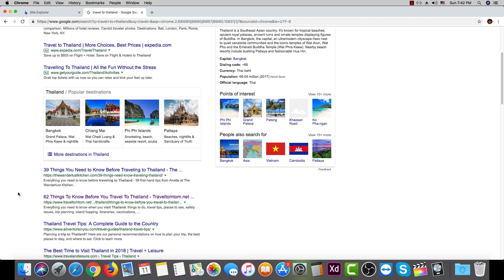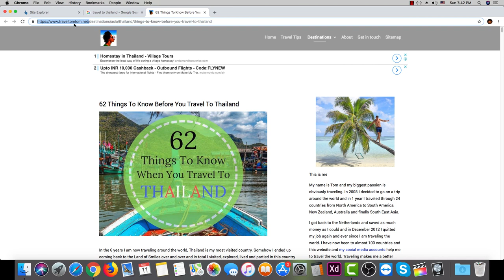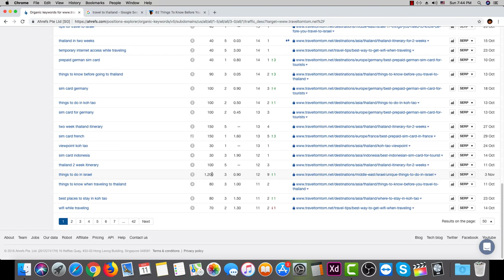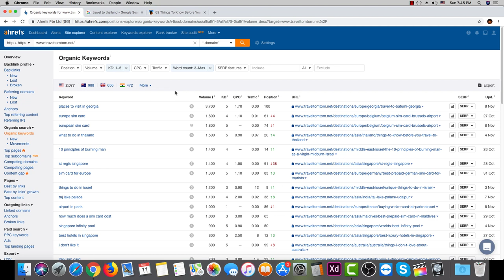Keyword Research Bangla Tutorial | Ahrefs | Keyword Research Technique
In this Keyword Research Bangla tutorial, I've tried to show you a technique to find keywords for your website.